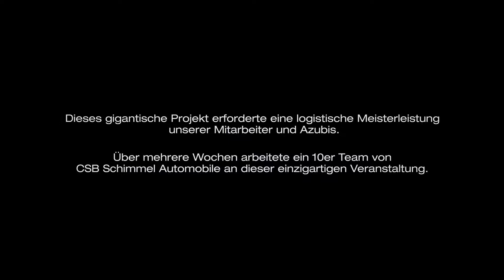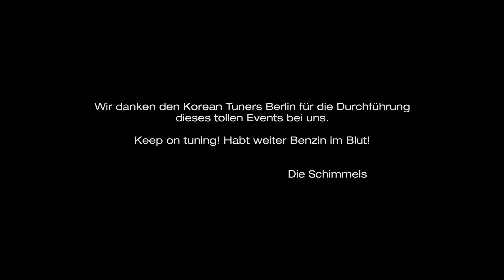Hyundai Treffen (2016) - Tuner und Autobegeisterte unter sich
CSB Schimmel Automobile (damals noch CSB Car Service in Berlin GmbH) war 2016 Gastgeber für das (eigentlich) lokale Hyundai-Treffen. Tolles Wetter, tolle Atmosphäre und tolle Hyundai-Fans. Es hat uns einen riesigen Spaß gemacht.